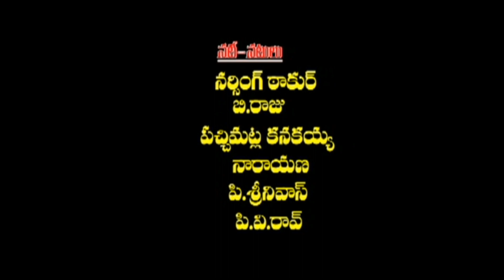ATHYASHA NEW SHORT FILM2023 YOUTUBE PUBLISH#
ATHYASHA NEW SHORT FILM 2023 #

YOUTUBE PUBLISH#
@VILLAGE ROCKERS VLOGS #

ILLAGE ROCKERS VLOGS#

RAMCHARAN PRESENTS

STORY,SCREENPLAY,DIRECTOR /
PRODUCER : RAJU.T

EDITING - DI : RAJU.T

CO-PRODUCER : VENKATESH KOLAKANI

DOP : KOLAKANI VENKATESH

CAST : NARSHINGH TAKUR
          PACCHIMATLA KANAKAIAH
                   RAJU.T
                    P.V.RAO
           KOLAKANI VENKATESH
              PESARI  SRINIVAS
             MUNJA NARAYANA
                    B.RAJU & CO...
POSTER : RAJU.T

SPACIAL THANKS TO : AKRAM SADDLE COMPUTERS  HUSNABAD
  PACCHIMATLA KANAKAIAH

FILM
ATHYASHA NE SHORT FILM
film2023
# RAJU.T